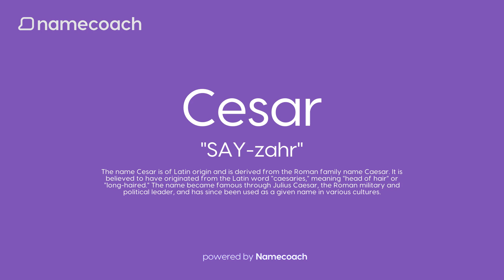How to Pronunce Cesar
Learn how to pronounce Cesar using accurate audio name pronunciations powered by Namecoach. Say goodbye to mispronunciations and communicate with confidence! Try our FREE Chrome extension today